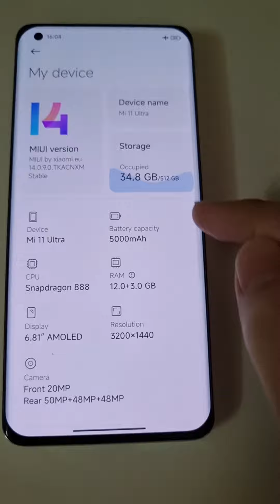Xiaomi Mi 11 Ultra M2102K1G (Star) 512 GB version startup boot animation